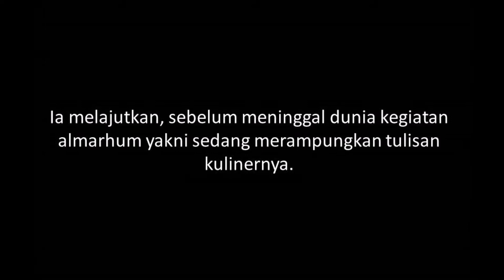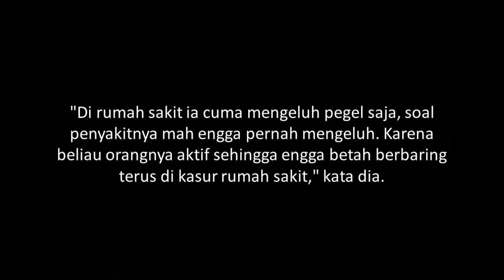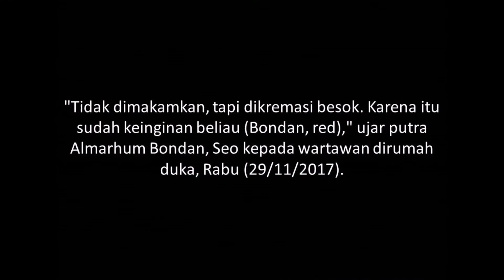Bukan karena Kuliner, Ini penyebab Berpul@ngnya Bondan Wirnarno.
Bukan Karena Gaya Hidup Kuliner, Ini Penyebab Berpulangnya Bondan Winarno
TRIBUNNEWS.COM, BOGOR - Pihak keluarga mengatakan meninggalnya Bondan Haryo Winarno bukan akibat sering makan enak saat berkuliner ria di acara televisi.
"Ini engga ada hubungannya dengan gaya hidup kuliner," kata Seo, putra kedua mendiang Bondan Haryo Winarno di rumah duka, Rabu (29/11/2017).
Seo melanjutkan, ayahnya meninggal dunia akibat penyakit kelainan jantung serta serangan bakteri yang menyerang tubuhnya.
"Jadi sudah sangat komplikasi, Pak Bondan juga sempat menjalani operasi dan mengalami medical koma selama lima hari di Rumah Sakit Harapan Kita Jakarta," terangnya.
Ia melajutkan, sebelum meninggal dunia kegiatan almarhum yakni sedang merampungkan tulisan kulinernya.
Menurutnya, mediang ayahnya itu selama tiga minggu dirawat di rumah sakit tidak pernah mengeluhkan penyakitnya.
Ia melanjutkan, Bondan merupakan sosok yang selalu memberi semangat kepada keluarganya dan tidak pernah mengeluh soal apapun.
"Di rumah sakit ia cuma mengeluh pegel saja, soal penyakitnya mah engga pernah mengeluh. Karena beliau orangnya aktif sehingga engga betah berbaring terus di kasur rumah sakit," kata dia.
Bondan sendiri meninggalkan tiga orang anak yang sudah menikah, dan seorang istri bernama Yvonne Raket.
Pihak keluarga berencana akan mengkremasi jenazah Bondan Haryo Winarno pada Kamis (30/1/2017) besok.
"Tidak dimakamkan, tapi dikremasi besok. Karena itu sudah keinginan beliau (Bondan, red)," ujar putra Almarhum Bondan, Seo kepada wartawan dirumah duka, Rabu (29/11/2017).
Namun, Seo belum memberikan penjelasan dimana mediang ayahnya itu akan dikremasi.
"Untuk lokasinya kami dari pihak keluarga akan berunding dulu," kata dia.
Putra kedua almarhum Bondan ini juga mengatakan, rencana kremasi memang sudah disampaikan oleh mendiang ayahnya semasa hidup.

"Waktu masih sehat juga beliau bilangnya sama ibu kalau meninggal inginnya dikremasi," tandasnya.(Damanhuri)